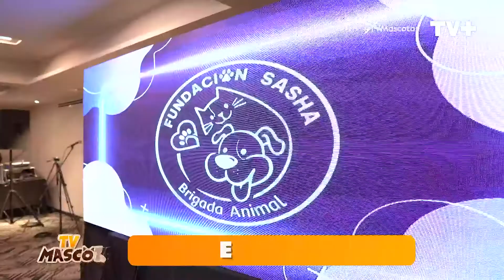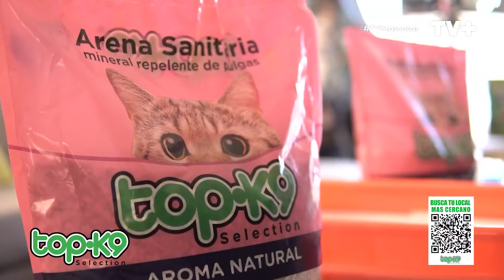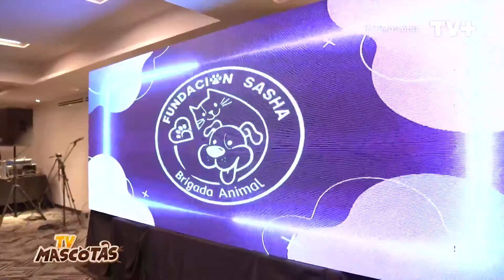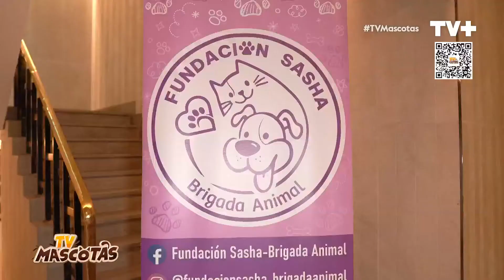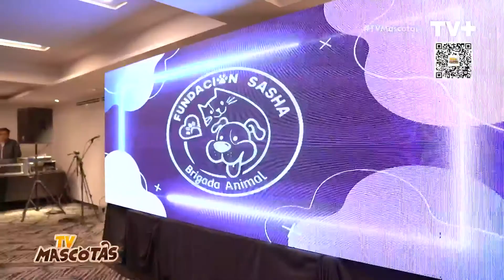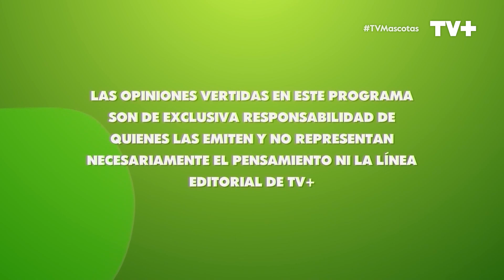TVMascotas | Capítulo 82 | 8 de octubre de 2023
¡CAPÍTULO 82! presentado por @topk9_chile, @royalcaninchile, @zupetchile y @petsforeverchile

Revive la última emisión de nuestro programa y recuerda que lo puedes volver a ver en TV el próximo sábado, a las 15:30 horas, por las pantallas de @tvmas.cl, junto a nuestro querido @cesarantoniocampos

Si quieres participar de “TVMascotas”, inscríbete en el link que está en la biografía y súmate a nuestra comunidad.

🐾¡Ayúdanos a seguir creciendo compartiendo el video con tus amigos!